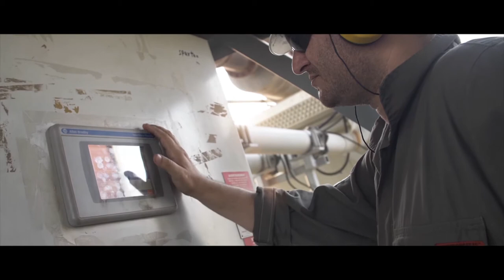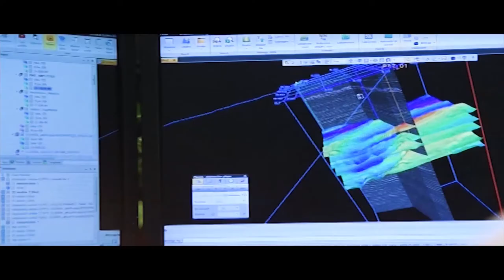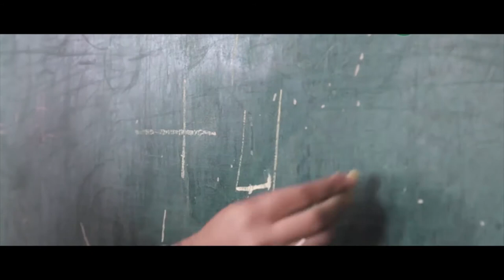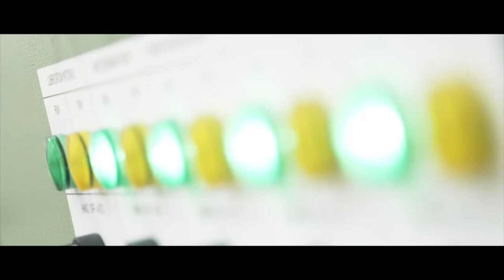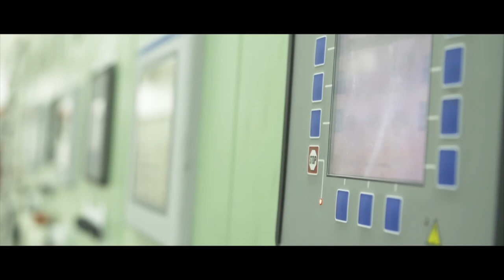ATC Stage Setting Documentary | Xdynamix Media Communications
The Stage setting introduction to the annual technical conference in 2017, held at PAK-China friendship Center in Islamabad and organized by Xdynamix Media Communications.
We are 360 degree Media Advertising Agency with departments specializing in Film, Advertising, Design, Animation and Social Media Management.

Our Services include:

 FILM:-
-Documentaries
-Corporate Videos
-TV Commercials
-Music Videos

 ANIMATION:-
-2D/3D Animation
-Motion Graphics
-Broadcast Design
-TV Commercials
-Explainer Videos
-Presentations
-Channel Idents
-Architectural Walkthroughs

 DESIGN & BRANDING:-
-Collateral Design
-Packaging Design
-Advertising
-Illustrations
-Web Design
-Graphics Illustrations

Cheers,
Xdynamix